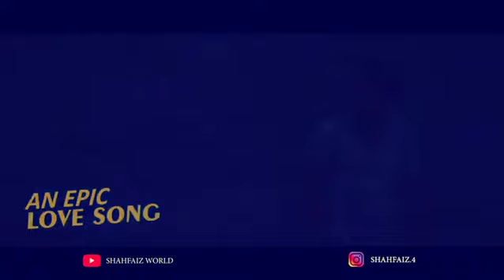KHWAISHEIN (Official Video Song) || Shahfaiz World || Shahfaiz & Riya